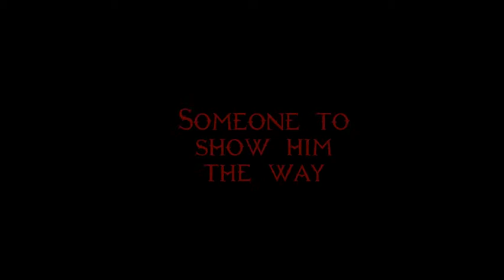Arsenal: The Movie. Fanmade Trailer